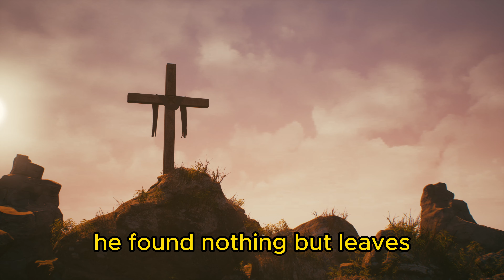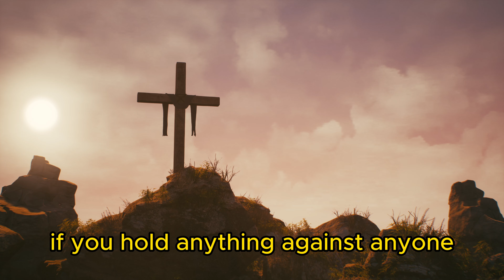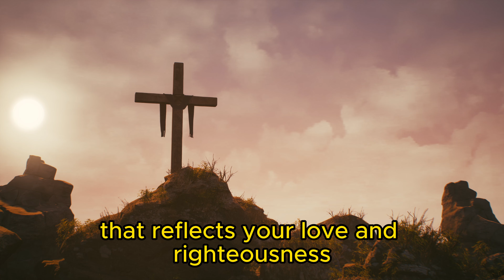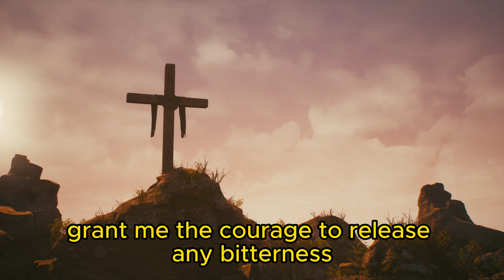Our Daily Prayer #62 | Mark 11:11-26 | Prayer for 2023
"Experience the transformative power of faith, prayer, and forgiveness with this heartfelt prayer inspired by Mark 11:11-26. Join us in a moment of reflection as we delve into the teachings of Jesus on cleansing the temple, sincere prayer, and the importance of forgiveness. Through this prayer, we seek forgiveness, grace, and guidance, inviting God to cleanse our hearts and deepen our relationship with Him. Discover the significance of persistent and authentic prayer, trusting in God's perfect timing and unwavering faithfulness. Explore the transformative power of forgiveness, both in seeking reconciliation with others and extending grace to those who have wronged us. Watch now and be inspired to cultivate a life of integrity, displaying the fruits of righteousness, and reflecting God's love and grace to the world."